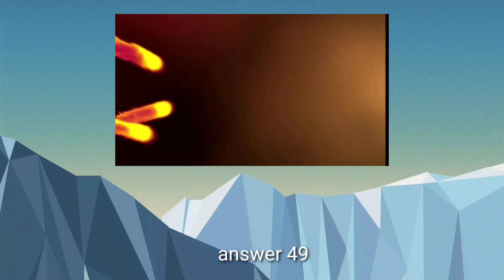ANO ANG EDAD KO AT NG KAPATID KO?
LOGIC QUESTION AND ANSWER